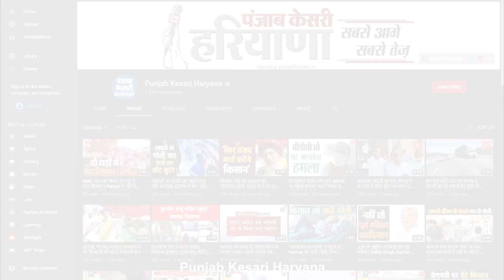हीटर पर गिरने से फैक्ट्री के सिक्योरिटी गार्ड की मौत, परिजनों ने खड़े कर दिए सवाल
बहादुरगढ़ में एक फैक्ट्री के सिक्योरिटी गार्ड की संदिग्ध परिस्थितियों में मौत का मामला सामने आया है. बताया जा रहा है कि सिक्योरिटी गार्ड ठंड से बचने के लिए बिजली के हीटर से हाथ सेक रहा था, उसी दौरान वह हीटर पर गिर गया, जिसकी वजह से वो ना केवल बुरी तरह से झुलस गया, बल्कि अस्पताल में इलाज के दौरान उसकी दर्दनाक मौत भी हो गई..